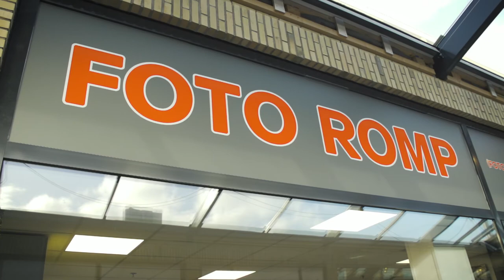Foto Romp Winkel Centrum de Gaard Trailer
Trailer voor Winkel Centrum de Gaard
FotoRomp